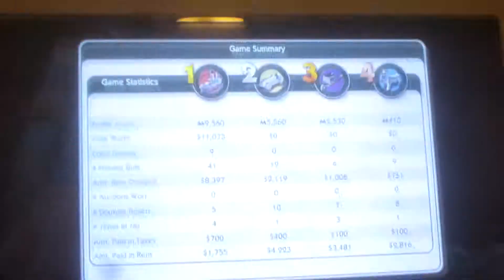BANKRUPT DANCE!!! 1/25/15 Day 970